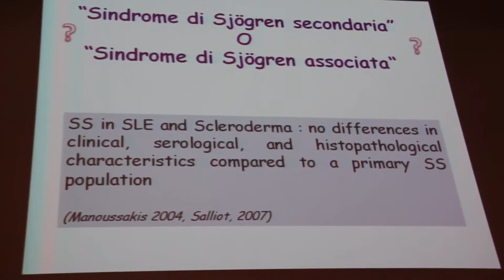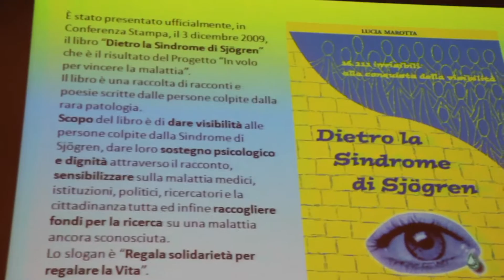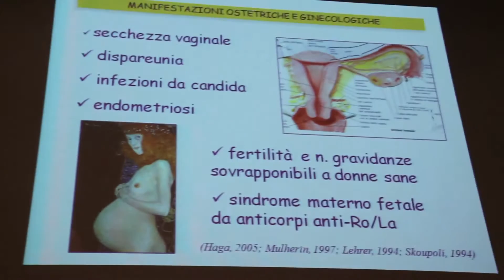Convegno A.N.I.Ma.S.S. _ Progetto "Un premio per la vita"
11 Marzo 2011
Roma, Sala delle Colonne (Palazzo MArini)